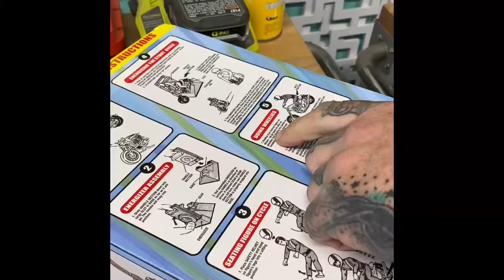Evel Knievel Stunt Cycle episode 2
Kevin and Brad friendship is tested because Kevin acts childish and won’t share his sweet ass stunt cycle. Will Brad be able to forgive him? Or is this the end of Stunt Cycle Expert?